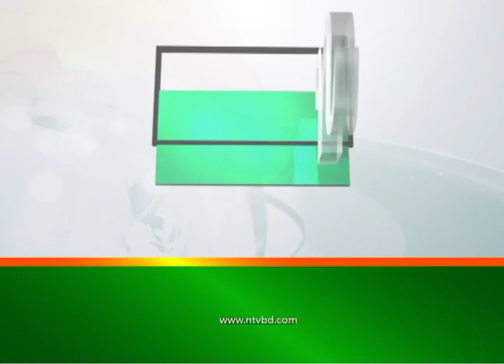চীন-বাংলাদেশ সম্পর্ক নিয়ে যা বললেন স্বরাষ্ট্রমন্ত্রী | NTV News